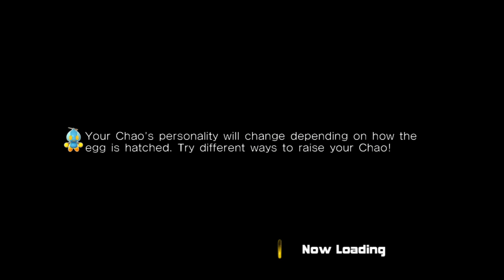Chao Garden Fun #7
If Your Wondering What Happened To The Chao World Extender, I Uninstalled It Since It Was Giving The Game Crashes Afterwards